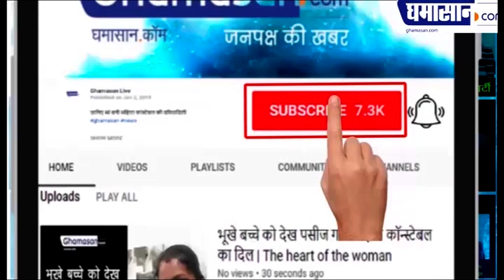Tere Bina। सलमान खान के नए गाने की Social Media पर मची धूम। Salman Khan। Jacqueline Fernandez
बॉलीवुड सुपर एक्टर सलमान खान इन दिनों अपने फार्महाउस पर रह रहे हैं। साथ ही जैकलीन फर्नांडीस भी लॉकडाउन में सलमान खान के फार्महाउस पर फंसी हुई है। लेकिन उसके वाबजूद भी वह दोनों फैंस को एंटरटेन करने में पीछे नहीं हैट रहे हैं। हाल ही में सलमान खान और जैकलीन का नया गाना आया है। आपको बता दे, इस गाने का इंतजार फैंस बेसब्री से कर रहे थे जिसके बाद उनका ये इंतजार अब खत्म हो गया है। हाल ही में आया सलमान खान का ये गाना सोशल मीडिया पर जमकर वायरल हो रहा है।